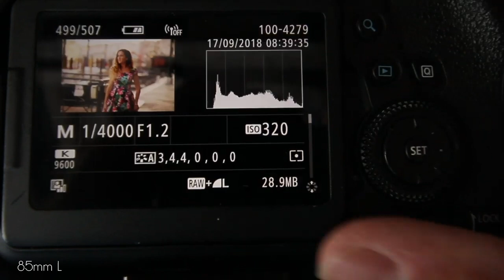CANON EF 85mm f1.2 L II VS EF 135mm f2.0 L-Objektiv-Vergleich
Ein Teil der Fotografie ist die Kamera, ein anderer, der das Bild entscheidend beeinflusst, ist das Objektiv. Ich habe mir das EF 85mm f1.2 L II von Canon genommen und das EF 135mm L f2.0 und beide nebeneinander gestellt um Dir zu zeigen, wie die Bilder nebeneinander ausschauen. Die meisten Bilder sind bei Offenblende fotografiert, damit Du siehst, wie das jeweilige Objektiv  vom Bokeh her ausschaut.

Wenn Dir der Look der Bilder gefällt, findest Du hier alle Infos, wie ich es in Lightroom mache:

Falls Du erst anfängst mit der Fotografie, Habich hier ein eBook, wie Du tolle Bilder direkt aus der Kamera bekommst: